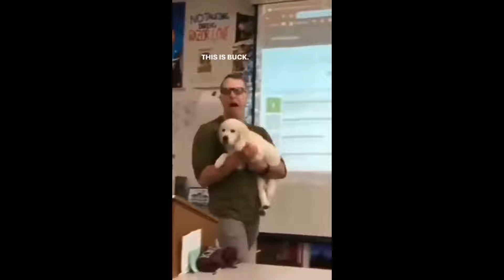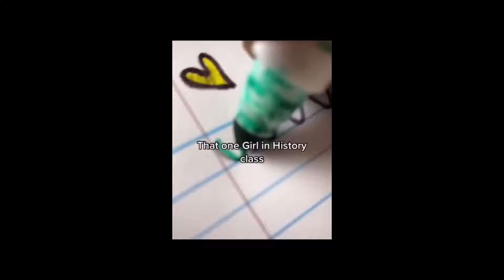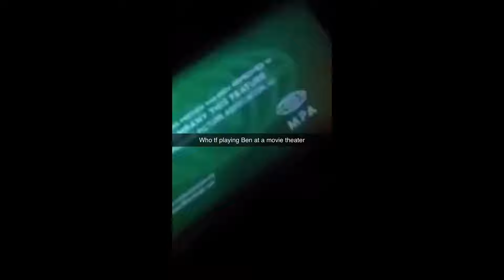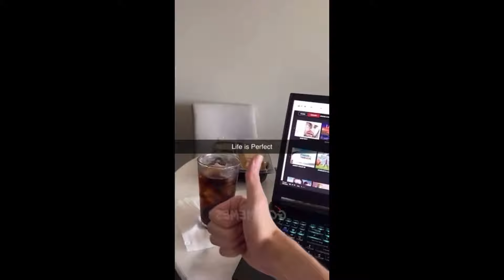10 minutes of memes for no reason...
MEMES, MEMES, MEMES